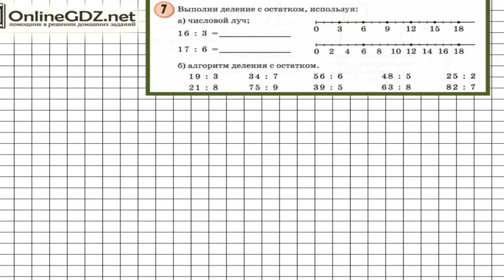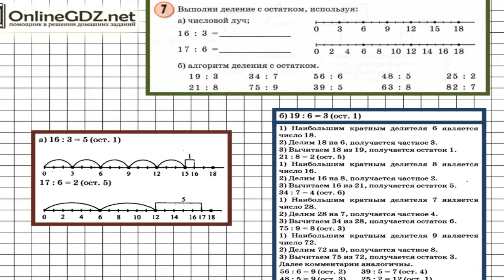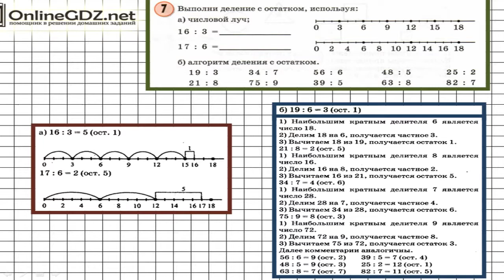Урок 5 Задание 7 – ГДЗ по математике 3 класс (Петерсон Л.Г.) Часть 1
В данном номере объясняем по чертежу как выполнено деление с остатком. Называем компоненты  этого действия и дописываем равенства. Вспоминаем алгоритм деления с остатком.